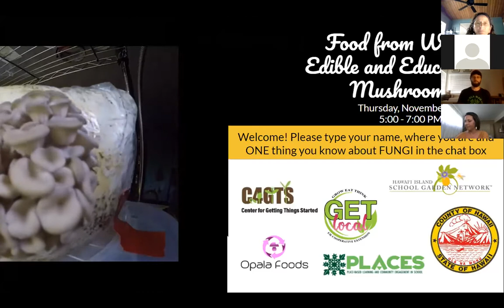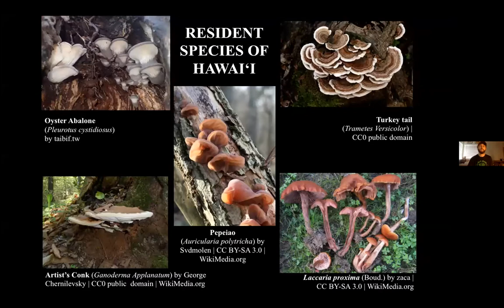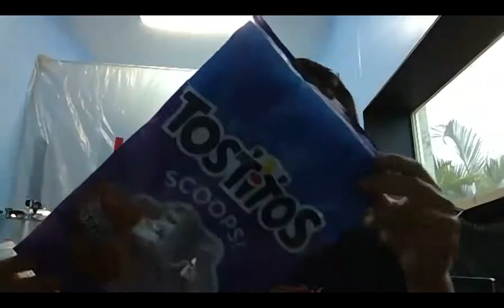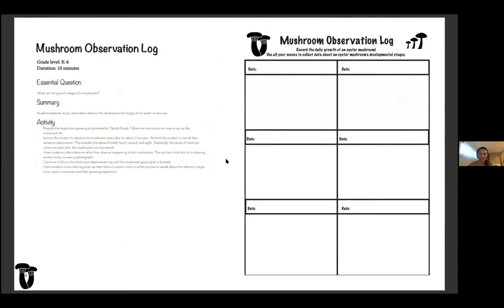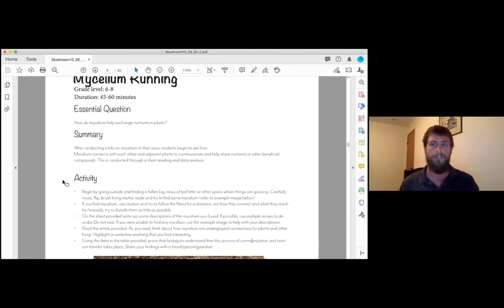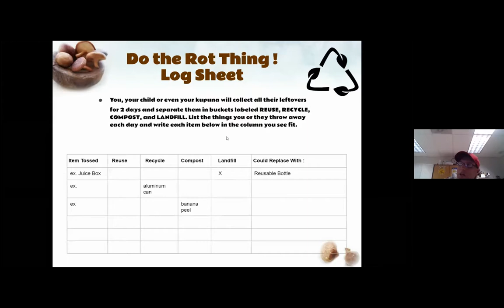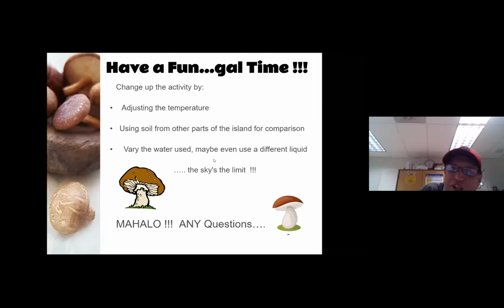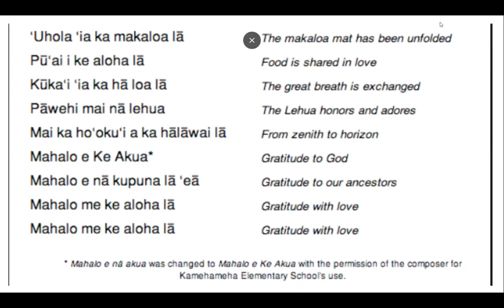Food from Wood: Edible and Educational Mushrooms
Learn from farmers, educators and cooks about how to grow, teach, and eat mushrooms using ready to fruit mushroom grow bags.

Featuring Noah Brown from Opala Foods, Terri Langley from PLACES and Bliss Foods, Koh Ming Wei from Center for Getting Things Started, Amanda Rieux from Mala'ai, Kristen Jamieson from CTAHR GET Local, and 4 amazing teachers: Lauren DeMent, Rod Floro, DJ High and Terry Moniz on November 5th, 2020.

Mahalo to the County of Hawaii for funding this Local Food Toolkit.